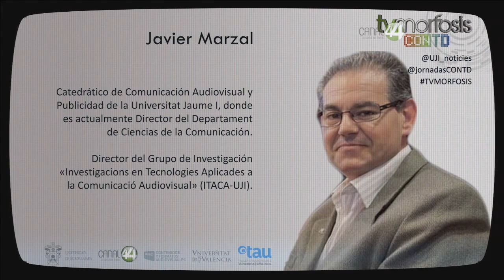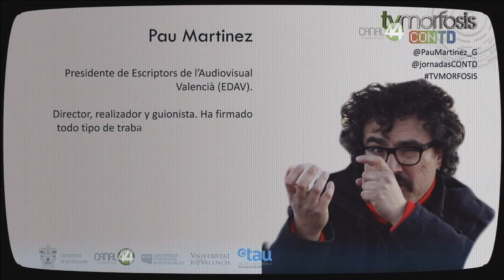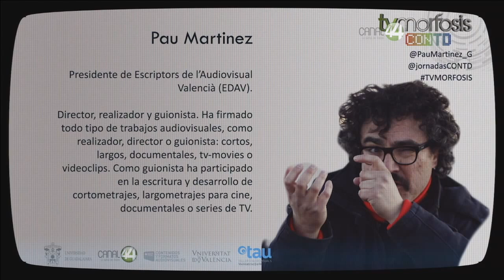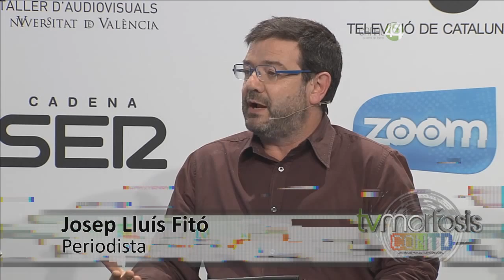TVMORFOSIS 10 | Programa 6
La televisión de proximidad en el entorno digital

Invitados:

Javier Marzal
[Universitat Jaume I, UJI]

Julià Álvaro
[Periodista]

A. García Castillejo
[Mel Abogados]

Pau Martínez
[Presidente EDAV]